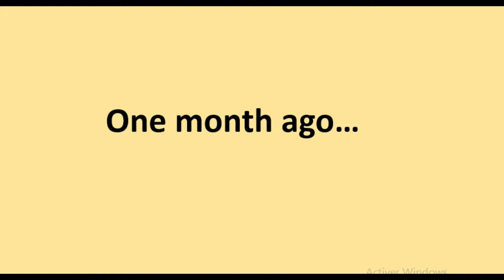Useful Tips for a Successful Huawei Job Interview | Perets Arnaud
Hey guys, I did my Huawei recrutement interview last month and I was selected. I though it wise to help someone with the things I did and learned throughout my interview for more jobs. Thank you very much.